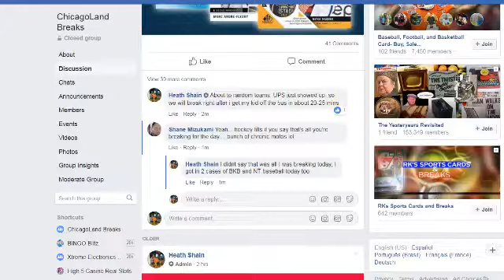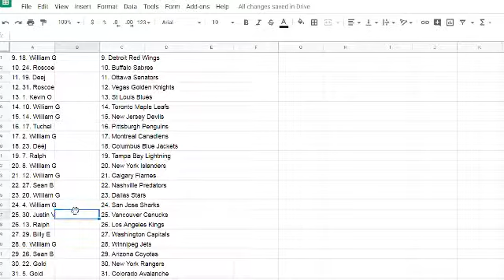2018/19 sp game used hockey team draw